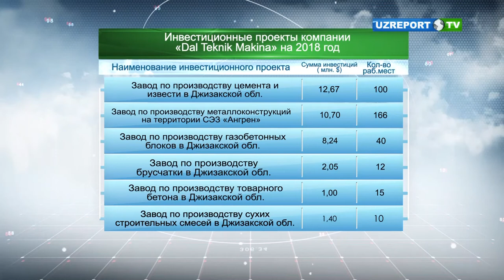Dal Heavy Industries Co. Steel Construction Factory, Uzbekistan - Groundbreaking Ceremony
Dal Heavy Industries Co. Steel Construction Factory, Uzbekistan - Groundbreaking Ceremony | Russian Version

Holdingimizin Özbekistan'da, bölge ülkelerinin ihtiyaçlarına da cevap verecek ve geleceğe yönelik en önemli yatırımlarından biri olan DAL Heavy Industries Co. Çelik Konstrüksiyon İmalat Fabrikası yatırımının temel atma törenine, Özbek basını da büyük ilgi gösterdi.

Groundbreaking ceremony of prudentially one of the most important investments of Dal Holding in Uzbekistan - DAL Heavy Industries Co. Steel Contruction Factory - responding also the needs of region countries, got highly attention by Uzbek press.

DAL Heavy Industries Co., - одна из самых важных инвестиций в будущее, будет отвечать потребностям регионов в Узбекистане. Пресса Узбекистана также проявила большой интерес к церемонии закладки фундамента завода по производству стальных конструкций.

La ceremonia de inauguración de una de las inversiones más importantes de Dal Holding en Uzbekistán, DAL Heavy Industries Co. Steel Construction Factory; responde a las necesidades de los países de la región, recibió gran atención de la prensa uzbeka.